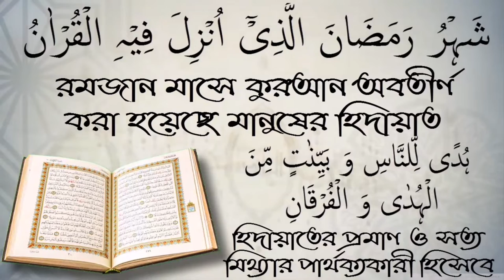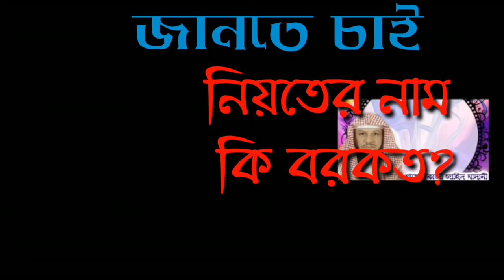জানতে চাই নিয়তের নাম কি বরকত? শায়খ কাজী জাহিদ মাদানী।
জানতে চাই নিয়তের নাম কি বরকত? শায়খ কাজী জাহিদ মাদানী। আপনাকে AL FURQAN media.